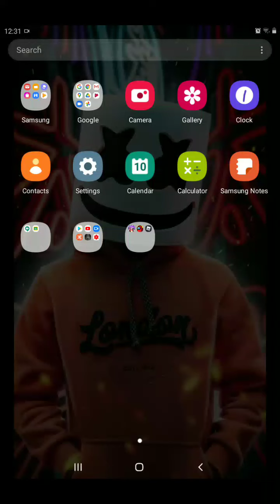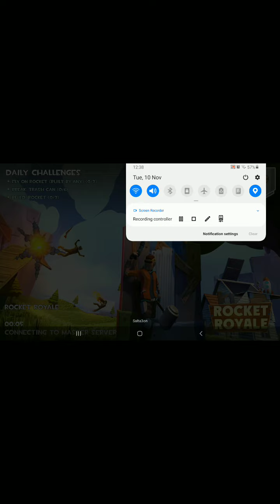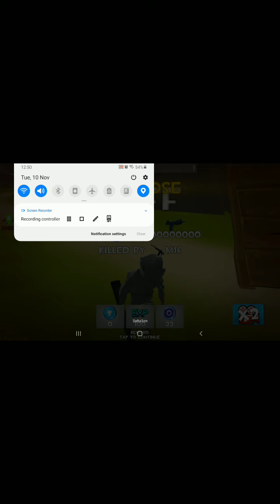10 November 2020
Bb flash